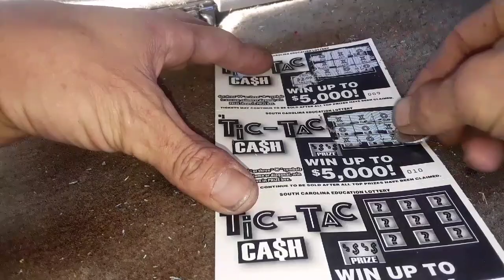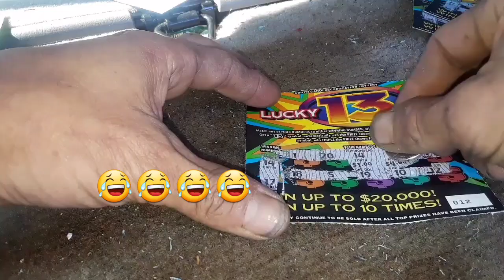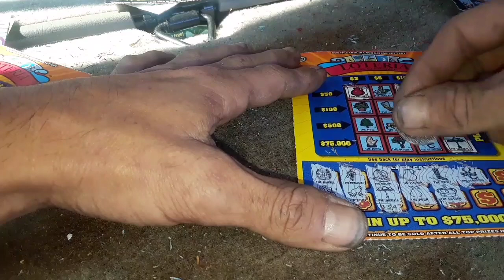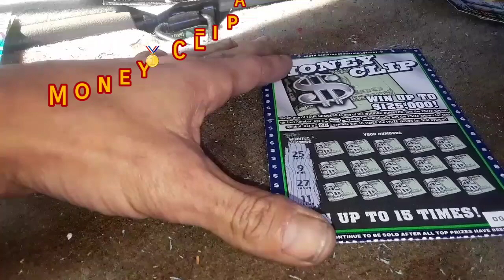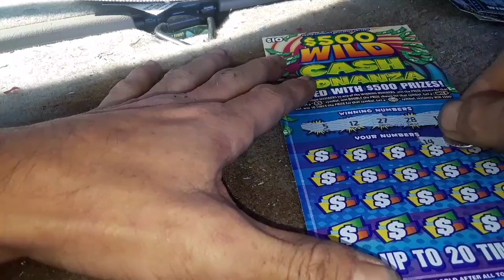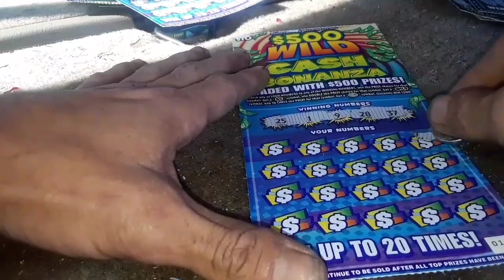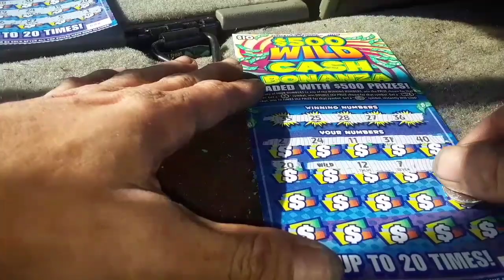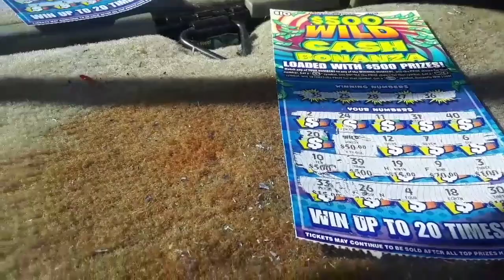HUGE WINNER on NEW Release Day 02-27-18!😎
Time for the New Releases for 02-27-18 with an absolute blockbuster day!